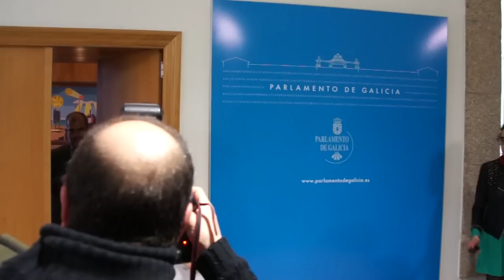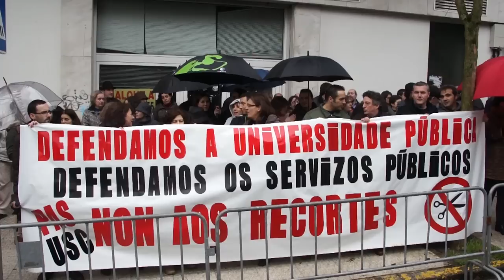Protestas do naval ferrolán e dos PAS da USC no Parlamento galego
Operari@s e delegad@s do naval ferrolán, xunto a persoal da universidade de Compostela, realizaron unha acción de protesto simultánea no interior e exterior do Parlamento Galego. Protestaban contra o novo veto imposto á construción do dique flotante na ría de Ferrol e contra os recortes orzamentarios na universidade, respectivamente.

O acceso ao interior do hemiciclo foilles posíbel grazas á implicación dos grupos políticos da oposición, logrando superar o veto inicial da presidenta do parlamento, Pilar Rojo, que se reafirmou depois da acción de protesto nas súas pretensións autoritarias.

Os portavoces da oposición parlamentar, BNG e da alternativa galega de esquerda amosaron a súa solidariedade cos desaloxados e denunciaron a tentativa do PP por converter o parlamento autonómico nun couto pechado á cidadanía, unha decisión que calificaron de golpe anti-democrático.

As protestan chegan un día despois de que a SEPI argumentase unha suposta prohibición da Unión Europea para o financiamento público do dique flotante, unha medida que a CIG valora fundamental de cara á conservación de postos de traballo no naval ferrolán.